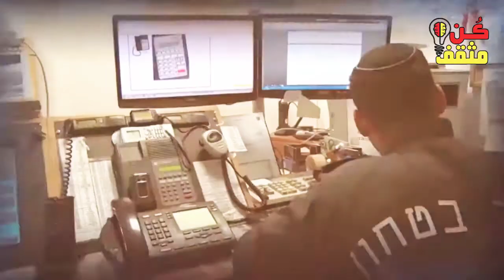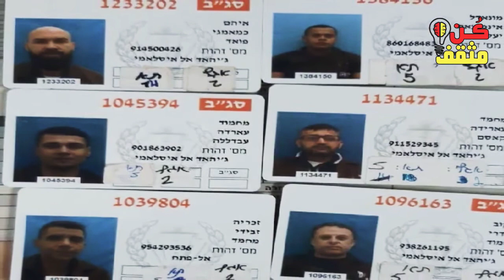تفاصيل جديدة وسرية حول عملية هروب السجناء فلسطينين من سجن جلبوع هزت كيان صهيوني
كن مثقف |
تتكشف الأوراق والوقائع بسرعة مع مرور الساعات منذ لحظة بزوغ فجر الحرية على السجناء  او الأسرى الستة الفارين من سجن جلبوع شديد التحصين ..
فبعد التقصي والتحقق تمكنا من جمع حقائق جديدة وحصرية ..
وهذا ما دفعنا لعمل هذا الفيديو لنجعلكم دوما في قلب الحدث بمتابعة ابرز المستجدات ، شاهدوا معنا للنهاية وشاركونا بارائكم ..

قناة تأخذك في رحلة إلى عالم المتعة والمعرفة ، أشترك معنا الأن - بالضغط على زر أشتراك ليصلك كل ما هو جديد.